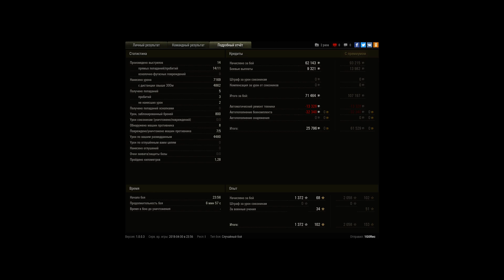268: Космическая кара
Игрок: 1G0Rec [GL_H]
268: Космическая кара